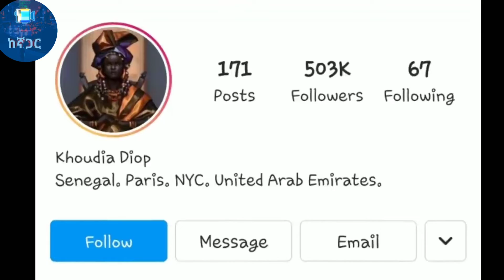አስገራሚ ልጅነት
አስገራሚ የሀገራችን ታዋቂ ሰዎች ልጅነት ለየትያለ ቆዳ ያላቸው ሰዎች
It is surprising that the childhood of famous people of our country is different for people with different skin